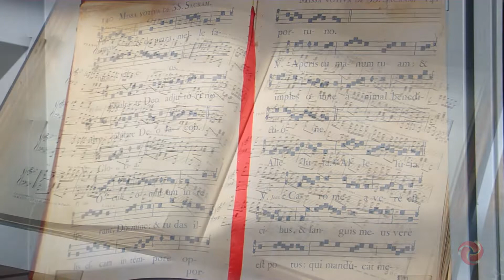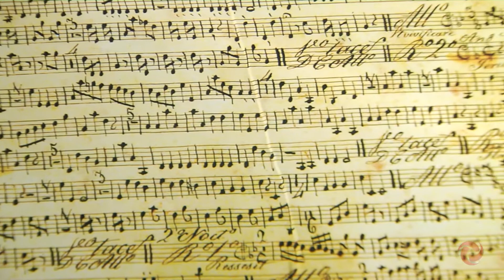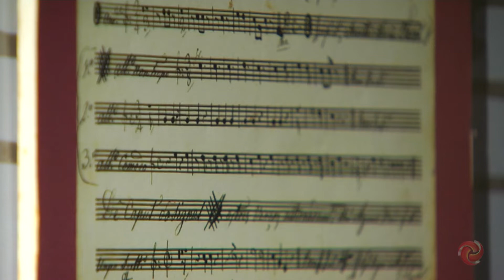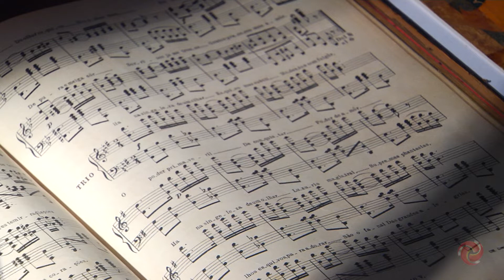Viaje conosco para a histórica capital de minas